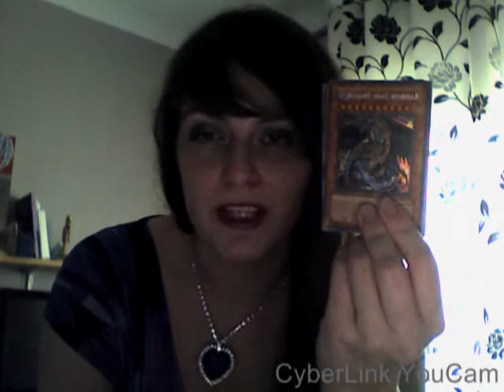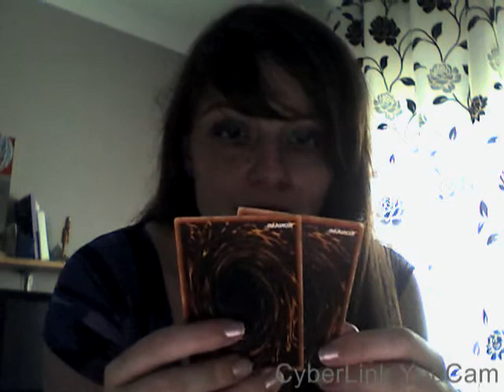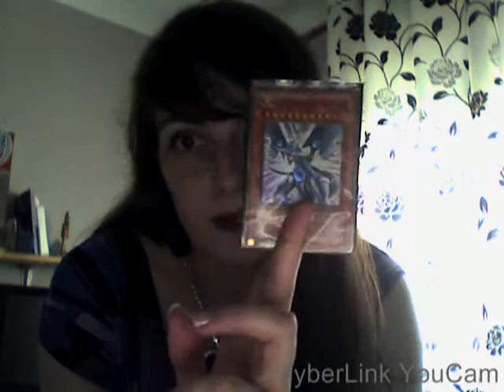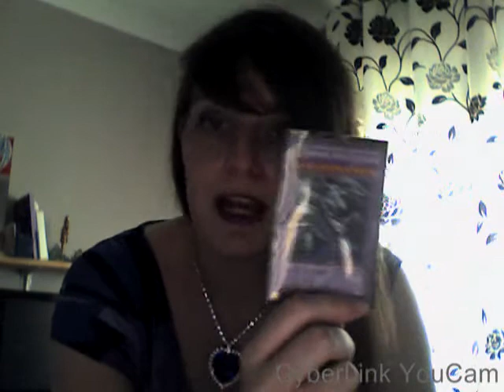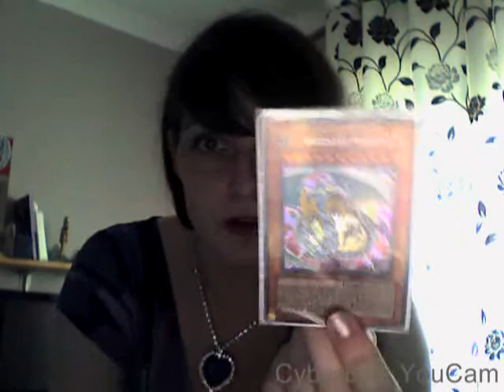Response to 'Deck History - Respect.'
A response video to "Deck History - Respect" by XUnderGroundMembersX.